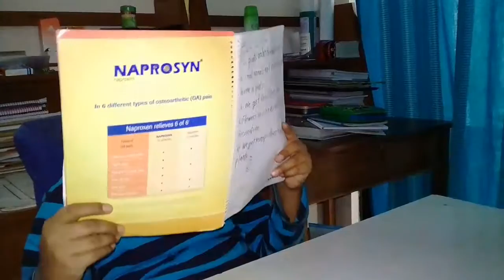Bad habits of Bengali students